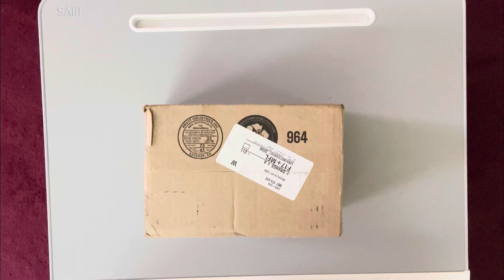Plump Skin & Dew Glow With COSRX SNAIL MUCIN 96 POWER ESSENCE | BUY FROM COSTCO NEXT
cosrx snail mucin 96 power essence review untuk jerawat,
how to layer cosrx snail 96 mucin power essence,
how to use cosrx snail 96 mucin power essence malayalam,
cosrx snail mucin 96 power essence as moisturizer,
cosrx advanced snail 96 mucin power essence review malayalam,
cosrx snail mucin 96 power essence review asvi malayalam,
cosrx snail mucin 96 power essence original vs fake,
use of cosrx snail mucin essence,
uses of snail mucin essence,
original cosrx snail mucin essence,
which one is better snail mucin essence or cream,
how to use cosrx snail 96 mucin power essence,
cosrx snail mucin essence vs snail all in one cream,
cosrx snail mucin 96 power essence vs peach slices,
cosrx snail mucin 96 power essence vs,
cosrx snail mucin 96 power essence vs cream,
cosrx snail mucin 96 power essence with vitamin c,
tiam snail & azulene water essence vs cosrx snail mucin,
which is better cosrx snail mucin essence or cream,
cosrx advanced snail 96 mucin power essence 1 count,
when to use snail 96 mucin power essence,
how to use snail essence cosrx,
cosrx snail mucin 96 power essence 30ml,
cosrx snail mucin 96 power repairing essence 3.38 fl.oz,
cosrx snail mucin 96 power essence 30 days,
cosrx snail mucin 96 power repairing essence 3.38 fl.oz 100ml,
3w clinic snail mucin essence,
96 snail mucin essence
cosrx snail mucin 96 power essence review indonesia,
cosrx snail mucin 96 power essence review in urdu
cosrx snail mucin 96 power essence james welsh,
jumiso snail mucin 95 + peptide essence,
beauty of joseon essence vs cosrx snail mucin
cosrx snail mucin 96 power
cosrx snail mucin 96 power essence review in hindi,
what is advanced snail 96 mucin power essence do,